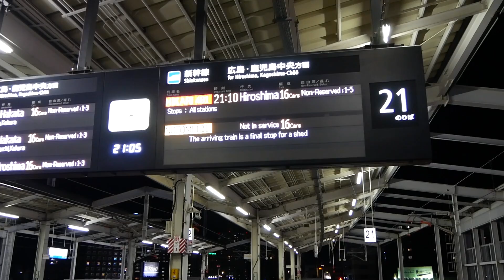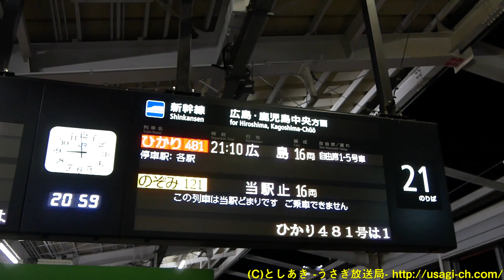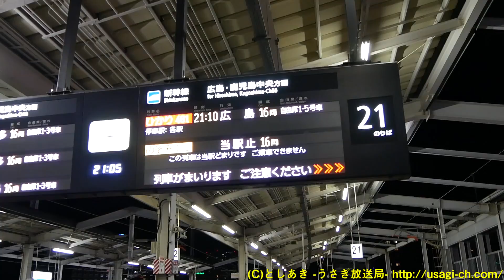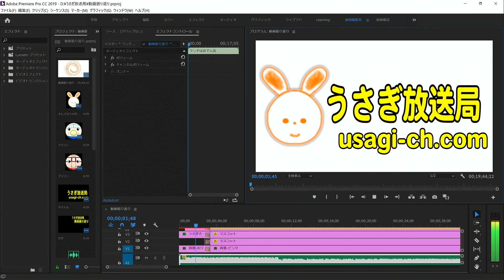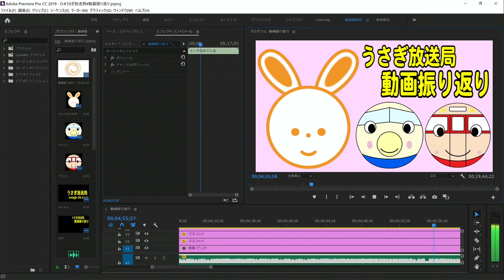【16両こだまの生まれ変わり】京都から広島まで各駅に停車する、N700系 ひかり481号広島行きを岡山駅で撮影！【鉄道動画コレクション じっくり編 #651】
去年のダイヤ改正までは16両編成の岡山始発広島行きのこだま号だった列車を東京発広島行きのひかり号に変更になった列車の動画です。
ひかり号になりましたが、以前と変わらず各駅に停車します。

★イブニングエクスプレス★
★動画公開時間のお知らせ★
【アフタヌーンエクスプレス】毎日17時公開
主に短めの鉄道動画
【イブニングエクスプレス】毎日19時公開
日・水・土：鉄道動画
月・木：ゲーム実況
火・金：迷列車切符の旅
【ナイトエクスプレス】不定期21時～22時頃公開
ラジオ動画・VLOG・LIVE放送など
【歌ってみた動画】毎日18時公開‹別チャンネルで公開中›
としあきの歌ってみた!byうさぎ放送局